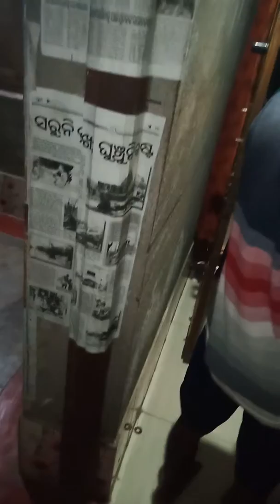Tarun binayak jena birthday